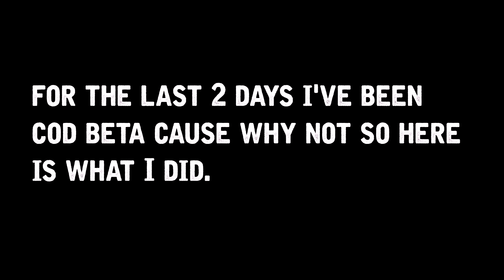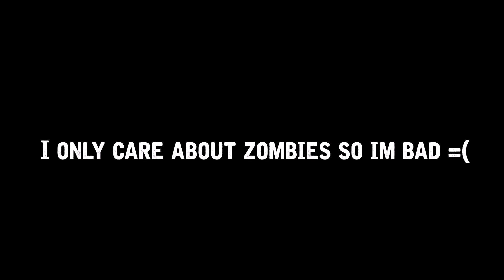Guess What I've been doing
and its all down hill from here, rip subs